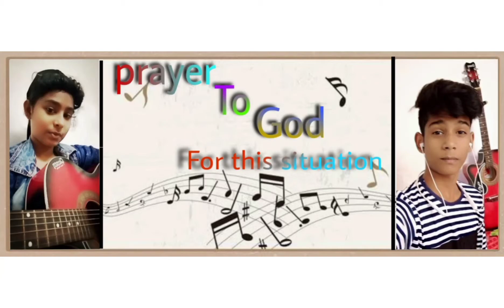Prayer to god for this situation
sing by Himanshu chouhan,Bhanupriya chouhan